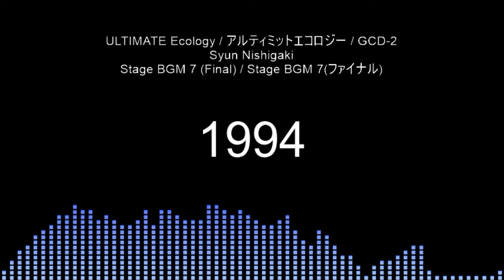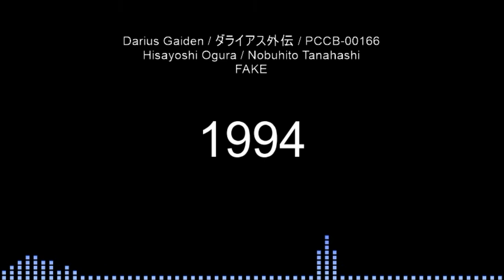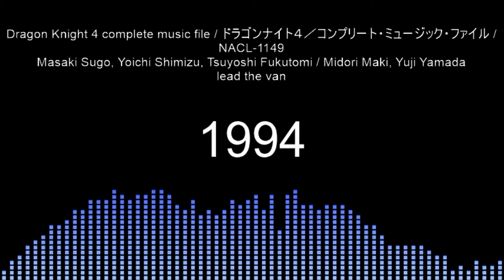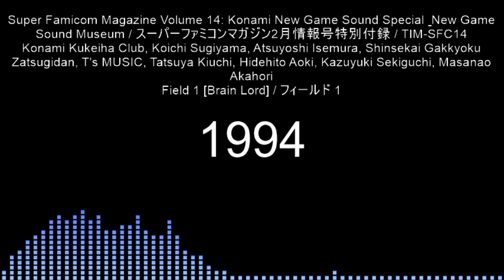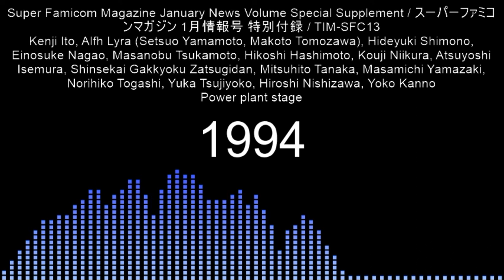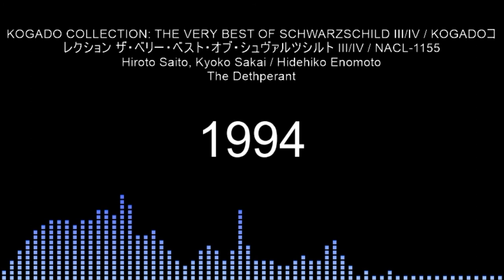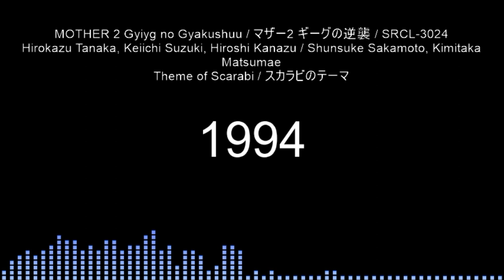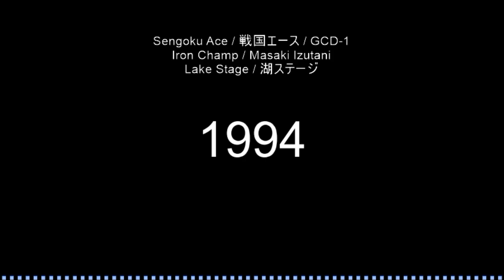1994 Japan Game Music Playlist (Ultimate Ecology, Super Street Fighter II X, Darius Gaiden, etc.)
ULTIMATE Ecology / アルティミットエコロジー / GCD-2
Syun Nishigaki
Stage BGM 7 (Final) / Stage BGM 7(ファイナル)

SOUND COMPLETE SUPER STREET FIGHTER II X / サウンドコンプリート スーパーストリートファイターⅡＸ / 63381-01
Yoko Shimomura, Syun Nishigaki, Isao Abe
Stage England - Cammy

Super Famicom Magazine Volume 14: Konami New Game Sound Special & New Game Sound Museum / スーパーファミコンマガジン2月情報号特別付録 / TIM-SFC14
Konami Kukeiha Club, Koichi Sugiyama, Atsuyoshi Isemura, Shinsekai Gakkyoku Zatsugidan, T's MUSIC, Tatsuya Kiuchi, Hidehito Aoki, Kazuyuki Sekiguchi, Masanao Akahori
Geomon Theme of Impact [Ganbare Geomon 2 Kiteretsu Shougun Magginesu] / ゴエモン ・ いんぱくとのテーマ

Darius Gaiden / ダライアス外伝 / PCCB-00166
Hisayoshi Ogura / Nobuhito Tanahashi
FAKE

Dragon Knight 4 complete music file / ドラゴンナイト４／コンプリート・ミュージック・ファイル / NACL-1149
Masaki Sugo, Yoichi Shimizu, Tsuyoshi Fukutomi / Midori Maki, Yuji Yamada
lead the van

Virtua Fighter / バーチャファイター"最強の戦士" / TYCY-5386
Takayuki Nakamura, B-univ / Yoshiyuki Ito, Masumi Ito, Takayuki Nakamura, B-univ
AKIRA

Shin Megami Tensei II Sound Relation / 真・女神転生 II ・サウンド・リレーション / PCCG-00261
Tsukasa Masuko / Mike Townend, Kevin Townend, John Bell, Brian Gascoigne, Andy Vinter, Tsukasa Masuko
Disco / ディスコ

Field 1 [Brain Lord] / フィールド 1

Zero4 Champ RR Complete Music Collection / 完全収録ゼロヨンチャンプＲＲ音楽集 / MGCD-1004
Katsuhiro Hayashi, George Iijima, Tokichi Setoguchi / Katsuhiro Hayashi, George Iijima
Bravo / ブラボー

Mahou Daisakusen / 魔法大作戦 / GCD-3
Atsuhiro Motoyama
SPIRAL LOCUS (Stage 2 Boss BGM) / SPIRAL LOCUS(ステージ2ボス BGM)

Super Famicom Magazine January News Volume Special Supplement / スーパーファミコンマガジン 1月情報号 特別付録 / TIM-SFC13
Kenji Ito, Alfh Lyra (Setsuo Yamamoto, Makoto Tomozawa), Hideyuki Shimono, Einosuke Nagao, Masanobu Tsukamoto, Hikoshi Hashimoto, Kouji Niikura, Atsuyoshi Isemura, Shinsekai Gakkyoku Zatsugidan, Mitsuhito Tanaka, Masamichi Yamazaki, Norihiko Togashi, Yuka Tsujiyoko, Hiroshi Nishizawa, Yoko Kanno
Power plant stage

Farland Story -Tenshi no Namida- ORIGINAL SOUNDTRACK / Farland Story —天使の涙— ORIGINAL SOUNDTRACK / TGL-940715
Tatsuya Watarai, Naoya Simokawa / Tatsuya Watarai, Naoya Simokawa, Kazunori Sasaki
死の門　DEATH GATE.

LIVE A LIVE Original Sound Version / ライブ・ア・ライブ・オリジナル・サウンド・ヴァージョン / PSCN-5007
Yoko Shimomura
MEGALOMANIA

KOGADO COLLECTION: THE VERY BEST OF SCHWARZSCHILD III/IV / KOGADOコレクション ザ・ベリー・ベスト・オブ・シュヴァルツシルト III/IV / NACL-1155
Hiroto Saito, Kyoko Sakai / Hidehiko Enomoto
The Dethperant

MOTHER 2 Gyiyg no Gyakushuu / マザー2 ギーグの逆襲 / SRCL-3024
Hirokazu Tanaka, Keiichi Suzuki, Hiroshi Kanazu / Shunsuke Sakamoto, Kimitaka Matsumae
Theme of Scarabi / スカラビのテーマ

Sengoku Ace / 戦国エース / GCD-1
Iron Champ / Masaki Izutani
Lake Stage / 湖ステージ